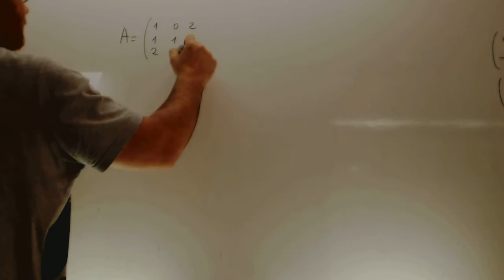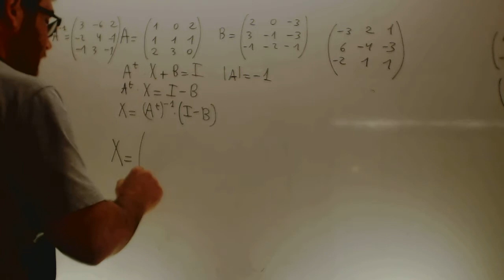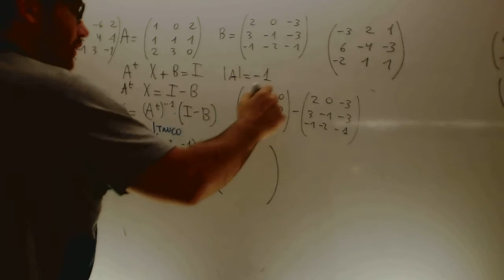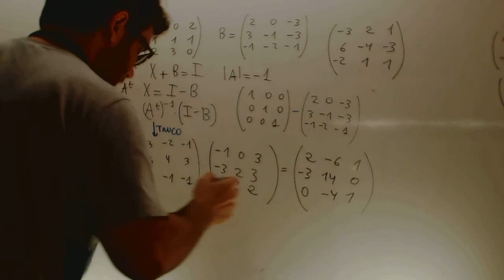Academia Usero Estepona